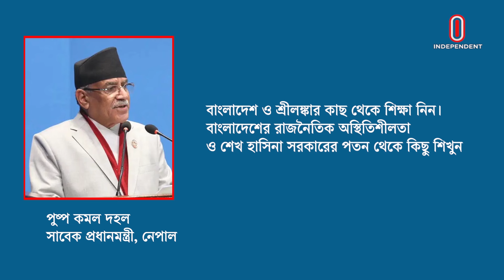১ সেপ্টেম্বরের আলোচিত ৫ খবর | Independent TV